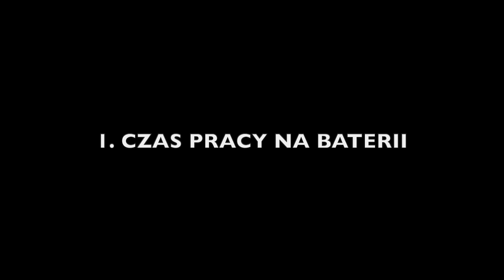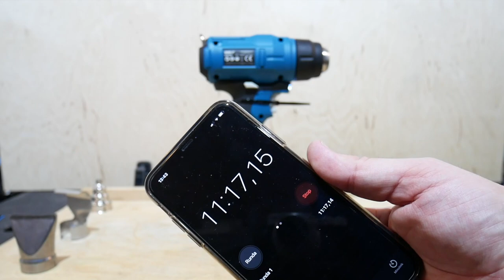#099 Opalarka akumulatorowa Dedra DED7058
Prezentacja i testy opalarki akumulatorowej Dedra DED7058.
Z tego filmu dowiecie się w jakim zakresie jest w stanie zastąpić urządzenia przewodowe.